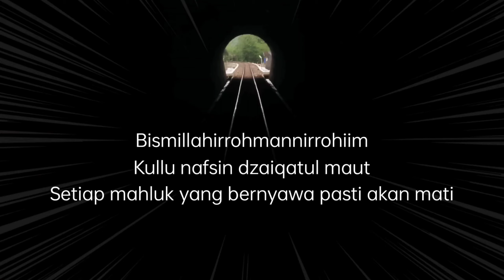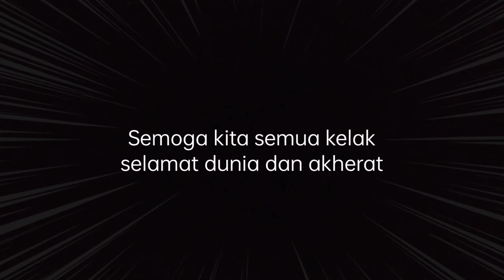Tradisi Ziarah ke makam Orang tua Jelang Ramadhan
Assalamu'alaikum
halo guys, selamat datang di
channel Shativaart

Video ini tentang tradisi ziarah ke makam orang tua.
Ketika bulan Ramadhan tiba, sebagian besar masyarakat di kampung saya selalu melakukan kegiatan ziarah ke makam para leluhur, orang tua, kakek nenek, dan sanak saudara yang telah meninggal dunia.

Bahkan kalau yang sedang pergi merantau merasa kangen dengan suasana itu, sehingga ketika tiba waktu pulang kampung selalu menyempatkan untuk berziarah ke makam orang tua.

Esensi terpentingnya adalah mengirimkan doa kepada mereka yang telah tiada, tapi entah kenapa terasa lebih afdol ketika datang dan melihat langsung kondisi makamnya, sembari membersihkan kalau di tumbuhi rerumputan liar.

bagaimanakah tradisi di tempat kalian?